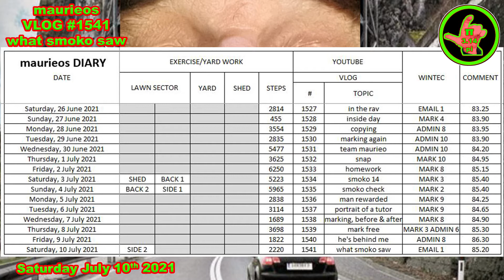maurieos VLOG #1541 what smoko saw